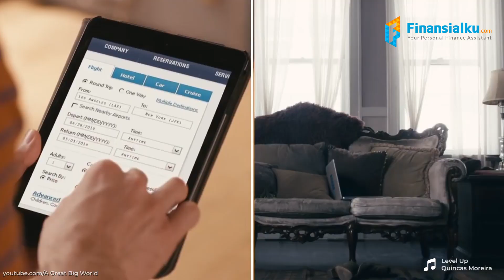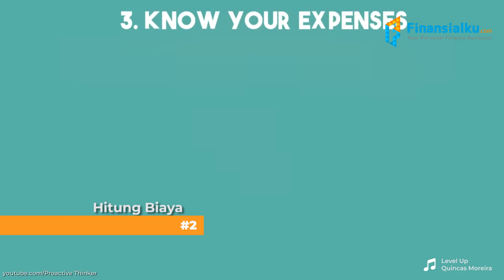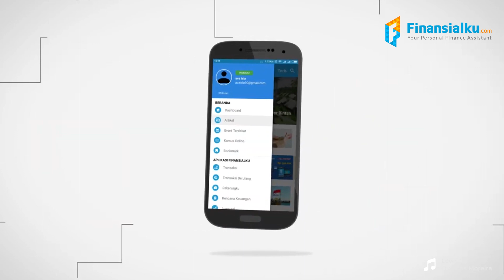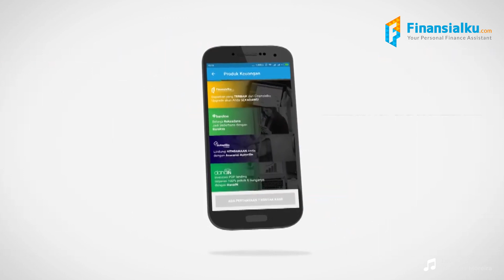Gaji Masih UMR Bisa Beli Rumah Dan Tujuan Lainnya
Gaji kamu masih UMR?? Tapi pengen cepet-cepet beli rumah atau mobil?? Bisa banget!! Tinggal ikutin langkah-langkah ini dan kamu akan capai tujuan keuangan kamu.

Buat mencapai tujuan keuangan kemu, kamu akan dituntun sama buku ini . Udah ribuan orang membuktikan dan mengaplikasikan bukunya, loh. Yuk, langsung cek aja.